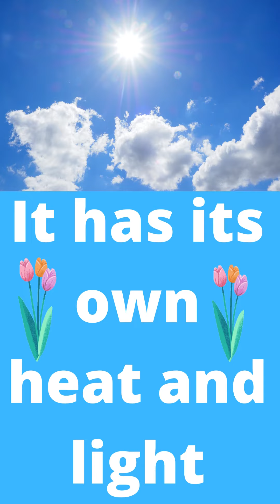What is the Sun ?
something about the sun .some knowledge for kids